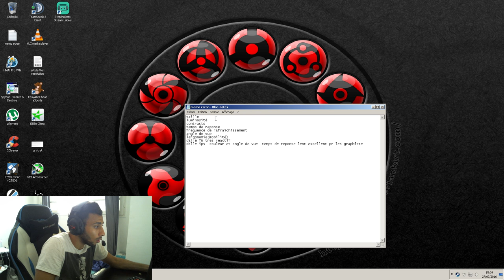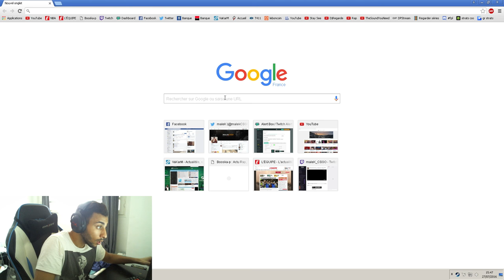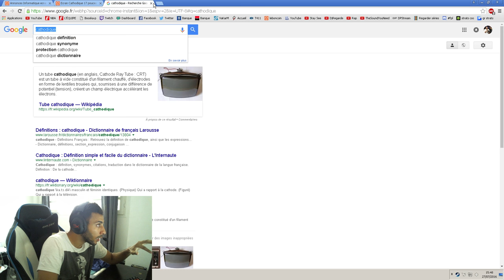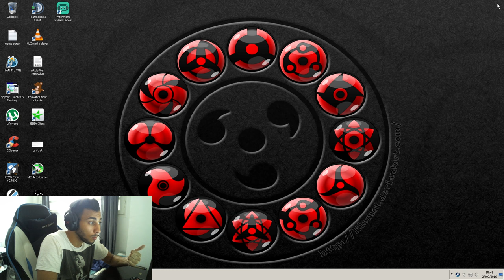LES MEILLEURS ÉCRANS GAMER 60HZ vs 144HZ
Les meilleurs écrans gamer 60 vs 144hz pour tout les budgets.